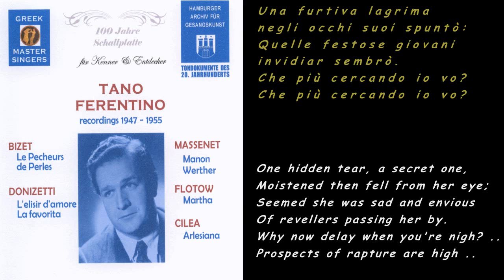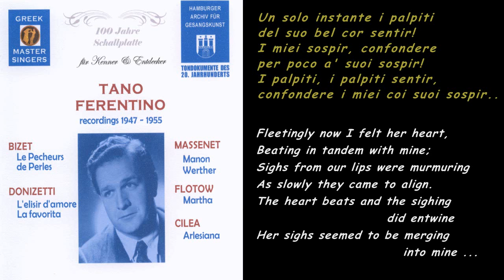Tano Ferentino - Una Furtiva Lagrima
I am grateful to subscriber Aetion who has provided an article written in German by Wolfgang Denker in the magazine “Opera Lounge”.  It is a wide-ranging piece discussing the artistry of various Greek classical singers from the past.  I have translated the part relating to Ferentino as follows :-

The recordings made between 1947 and 1955 with Tano Ferentino (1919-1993) provide boundless pleasure.  The tenor, who was born in Wales and who died in Athens, was not destined for an international stage career.  This was despite the fact that in 1951 Tullio Serafin brought him to Teatro Colón (Buenos Aires), where he sang in Don Pasquale and in the Verdi Requiem.  However he did have a recording contract with EMI/Columbia, to which we owe the preservation of his fine lyrical voice.  Although just 37 years old and at the zenith of his abilities his contract was not renewed.  Nor did Covent Garden, Sadler’s Wells or the BBC show any further interest in the singer.  So until the early 1960s his engagements were at Welsh National Opera (in Cardiff), where he sang roles such as Pinkerton, Turiddu, Alfredo, Duca, Faust or Almaviva.  His recordings, which offer alternative versions performed on the same day and now collected on CD, demonstrate a lyric singer with a bright timbre, good technique and a mastery of tasteful style.  The much impressed Beniamino Gigli, who was present during one recording session, wrote on his photo dedication, and not without reason, “For my successor”!!  “Una furtive lagrima” or “En fermant les yeux (Manon) are exquisite by any standard.  Also his Pearl Fishers is high class.  Also available is his rendition of the song “Marie” which was his own composition.